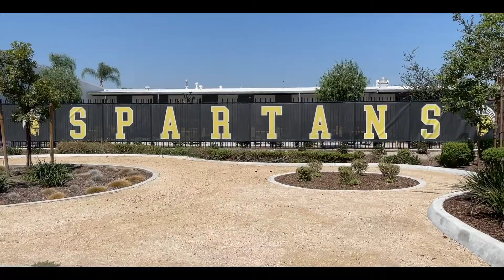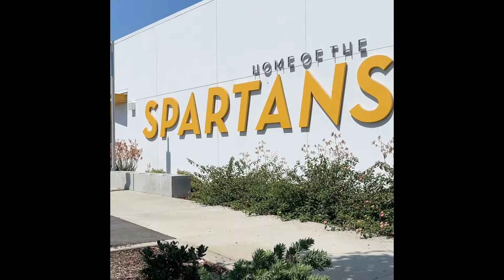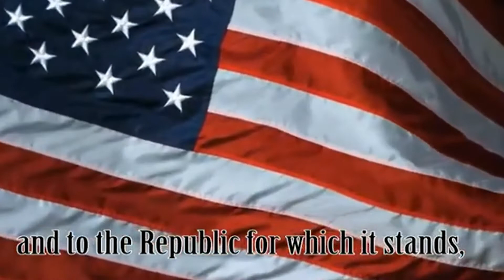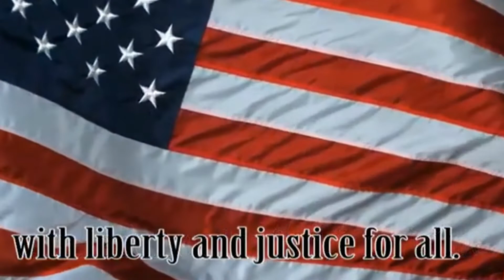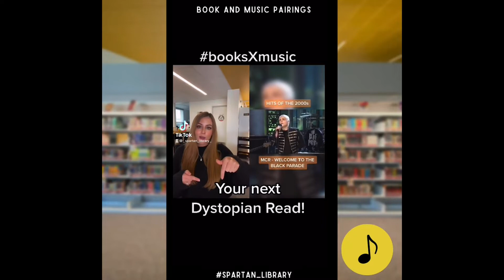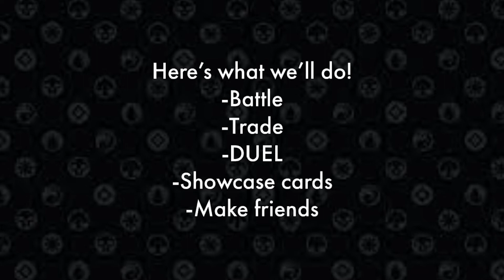STV January 21st, 2022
Here's Spartan TV for Friday, January 21st, 2022!